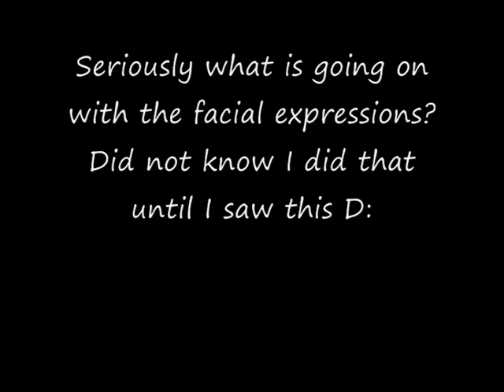Stand by Me Ben E.King - Cover by Lee Heppell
My facial expressions are something... I honestly did not know I did that when I sang O.o

Anyways, its what I'm here for, to make you feel better about yourselves when you see me, enjoy! :)
Recorded in a single take (though I cut the end off because it was rubbish :p) with Steinberg Sequel 2, an AKG D5 and an E-MU Tracker Pre USB audio thingy :D